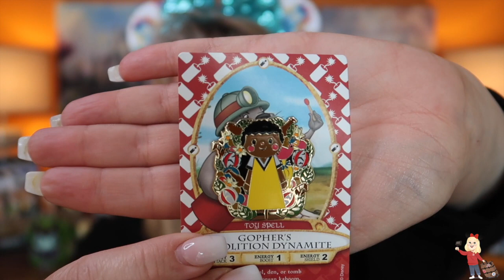Mystery Pin Unboxing | Small World Limited Release Pins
Today I’m opening 8 Boxes of It’s A Small World Limited Release Mystery Pins…with 17 Pins, can i complete the set???

Travel Vlogs,
Mystery Box Unboxings,
Subscription Box Unboxings,
Pin Mail,
Magic Mail,
Mystery Pin Unboxings,
and more content.

CANNOCK
Staffordshire
WS12 9HL
UK

Ears by Made for mouse:-